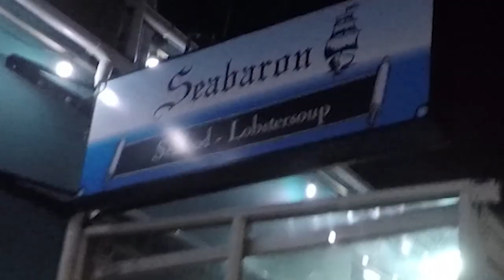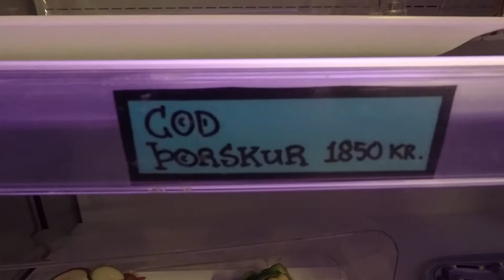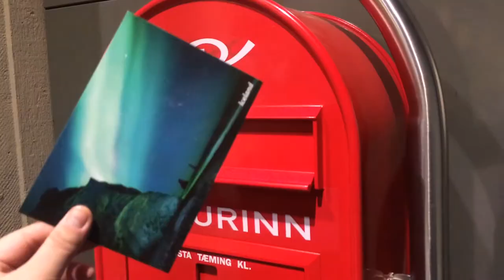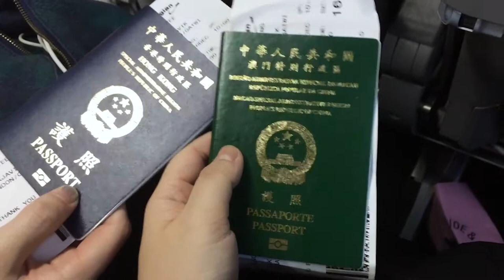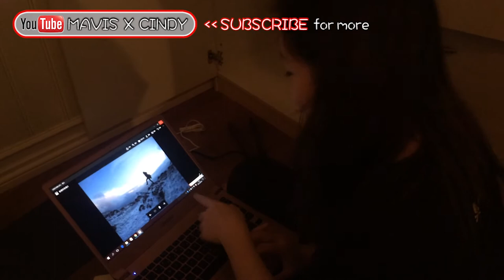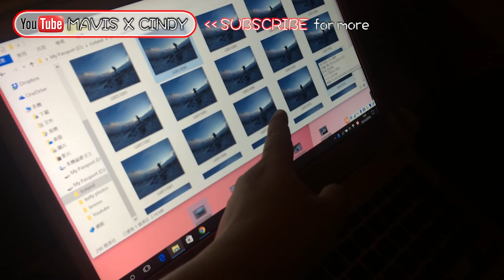【冰島】有啲野真係試過就算啦 ❅Iceland2016❅ Travel with me | Mavis (feat. Kelly)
★Watch me!★
冰島之旅最後一集，拖左半年終於出完，對於我的剪片速度真是抱歉了哈哈😂

Video INFO:
▶Filmed with Hero 5 Black

With LOVE XXX
MAVIS☀︎